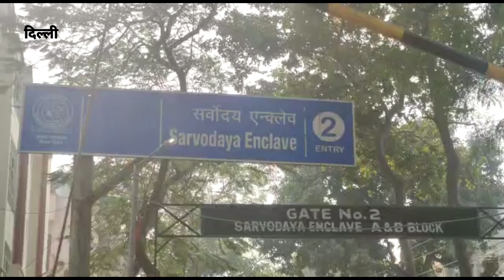फुटपाथ पर लागए जा रहे पेड़ लोगों ने कहा आखिर हम कहाँ चलेगे पैदल चलने के लिए रास्ता ही नहीं बचा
Report By :- Sonam Mishra

Camera By :- Ankit Gupta